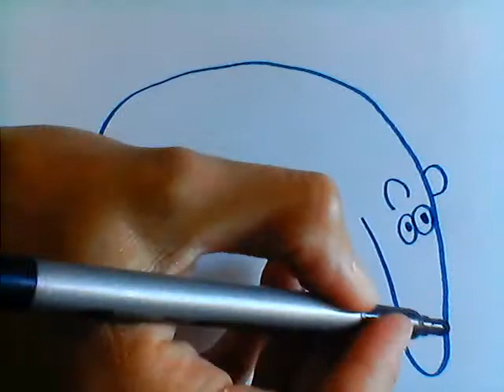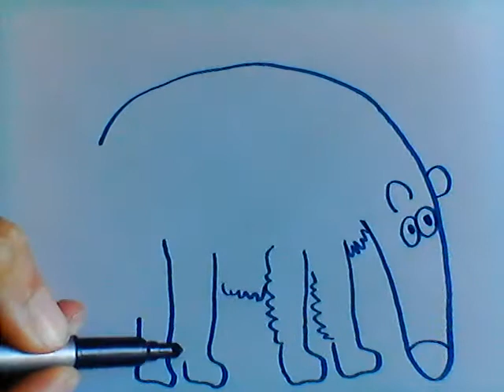Dessiner un tamanoir..